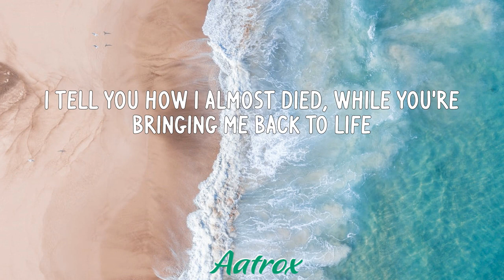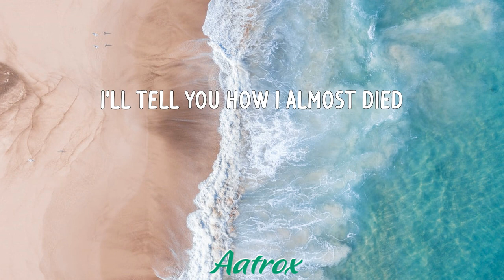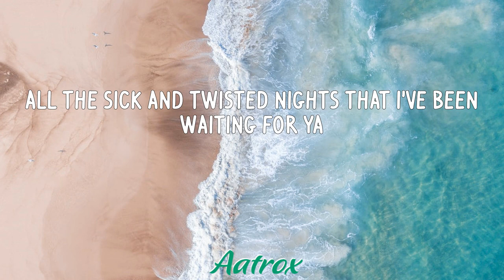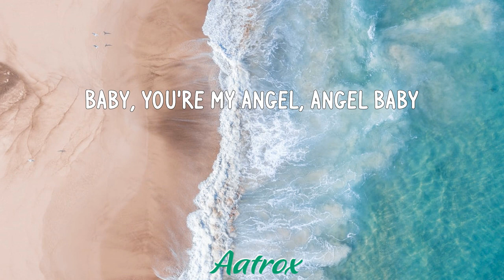Angel Baby (LETRA/LYRIC) - Troye Sivan